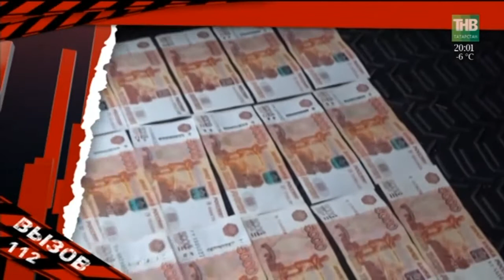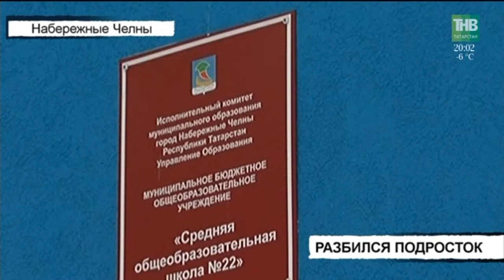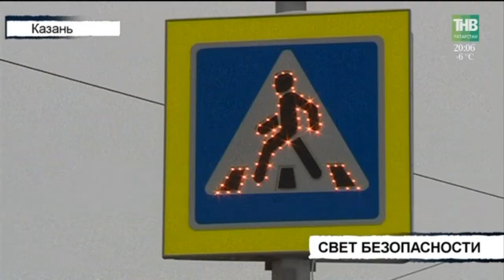Вызов 112 - 16/01/18 ТНВ